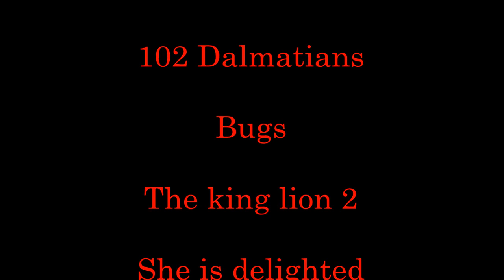Defeats Of My Favorite Disney Movie Villains Part VI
Villains Quotes :

"Out there is a new world! Out there is our victory! Out there... is our destiny.” -CLU 2
"Triton's daughter will be mine, and then I'll make him writhe. I'll see him wriggle like a worm on a HOOK!” -Ursula
"So my old foe, we meet on the battlefield once again." -The Jabberwocky
“You are no longer in control. I am.” – Screenslaver/Evelyn Deavor
"ROOAR!" - The Monster
"Darling, I live for fur, I WORSHIP FUR!” -Cruella de Vil
"for Scar." - Zira
"The coronation will be your perdition." - Sir Edgar
". " - Zeus
"Ha! You really should have thought of that before you became peasants!” -Yzma
“You let one ant stand up to us, then they all might stand up! Those puny little ants outnumber us 100 to 1 and if they ever figure that out, there goes our way of life! It's not about food, it's about keepin' those ants in line. That's why we're goin' back! Does anybody else wanna stay?” -Hopper